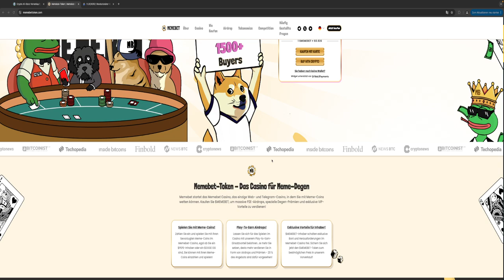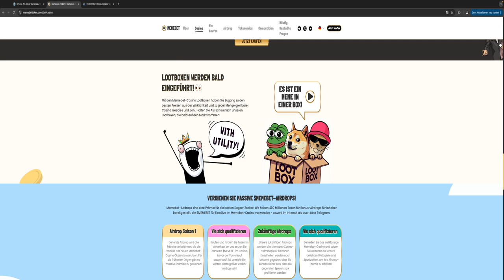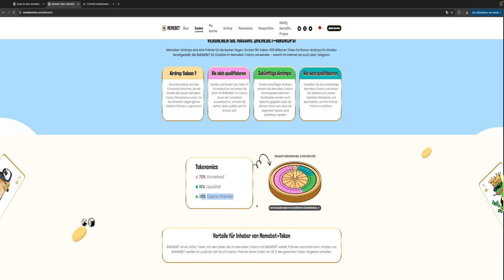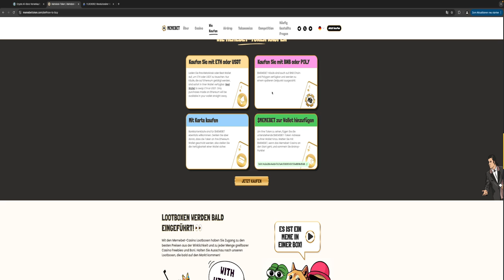💥MEMEBET CASINO MEME COIN💥- Lohnt sich das?💥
⏱Timesteps:
00:00 Abo, Kommentar & Like nicht vergessen
00:30 MEMEBET

👉 TRADING LERNEN?
✉️ Geschäftliche Anfragen ✉️